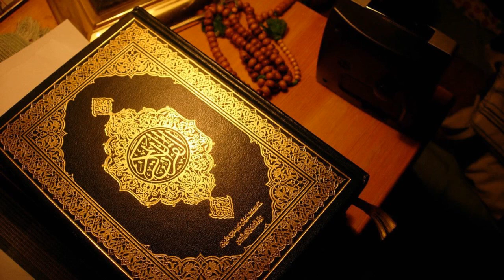086) সূরা তারিক_ At Tariq_ (The Night Comer) سورة الطارق